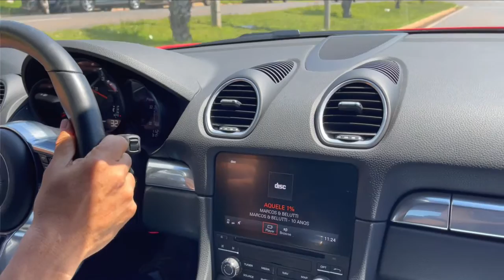Porsche 718 Boxster - Instalação de difusor DPW Evo - By Digipower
Difusor DPW Evo
Ronco Esportivo ou original ao seu controle!

DESIGN / QUALIDADE / PRECISÃO / RESISTÊNCIA - TUDO EM UM SÓ PRODUTO!

-Produto premiado na SEMA Show em Las Vegas
-Exclusivo design DRS (Double Rotation System), que permite uma fácil instalação e personalização de montagem, permitindo a utilização de diferentes ângulos e lados.
-Abertura e Fechamento rápidos e precisos.
-Alta Durabilidade, feito em aço inox 304
-Comandável por APP e controle remoto

Quer saber onde comprar ? Entre em contato com o nosso departamento comercial através do